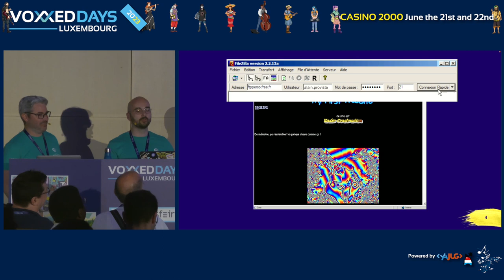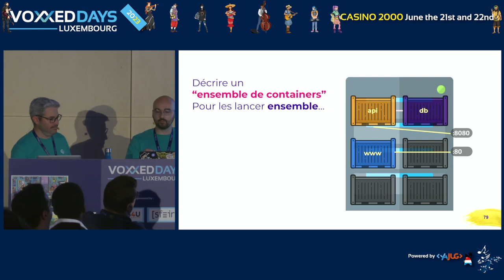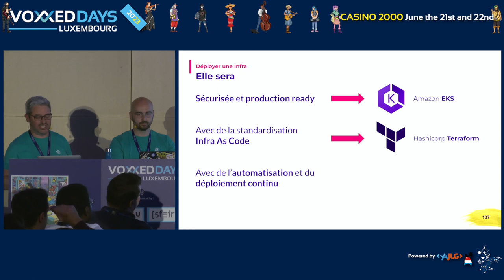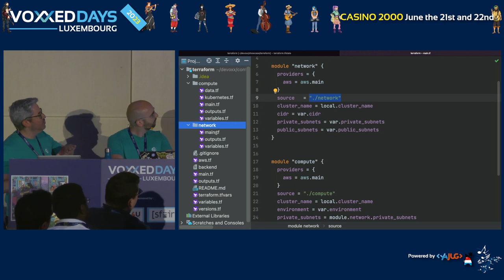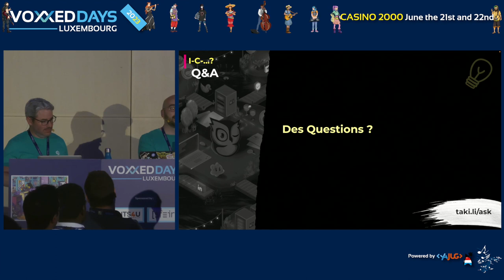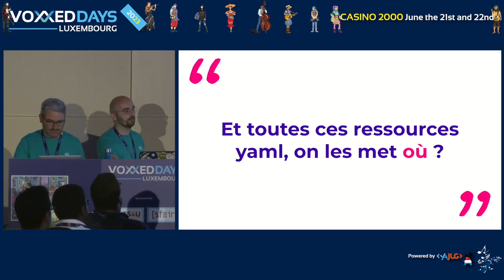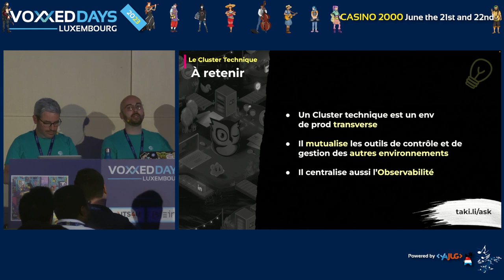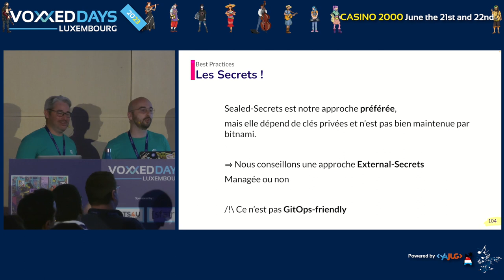Une Architecture GitOps e2e : Terraform, Ansible, Kubernetes et AWS (Loïc ORTOLA, Aurélien MOREAU)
Room: BSD
Type: University

On a compris : Kubernetes permet de gérer les ressources applicatives.

Mais du coup, comment provisionner mon socle technique ? Où est-ce que je déclare mes rôles ? Combien de clusters / de namespaces ? Comment gérer mes Secrets ? Quid de la zone grise (DNS, Storage, DBs, Storage…) qui touche à la fois à de l’infra et à de l’applicatif ? Où mettre mon socle d’observabilité ?

Dans ce talk, on va vraiment aborder les aspects importants du day-2. On te présentera une approche d’architecture dans un SI pas trop compliqué (pas de multi-régions, pas de multi-tenancy, pas de cluster on-premises) pour que tu puisses repartir avec une grille d’analyse complète (CI / Infra-as-code / Templating / Managed services) que tu pourras rapidement adapter et mettre en place dans ton projet !